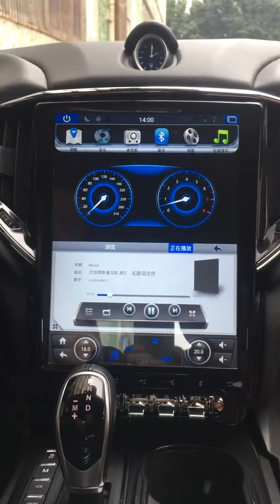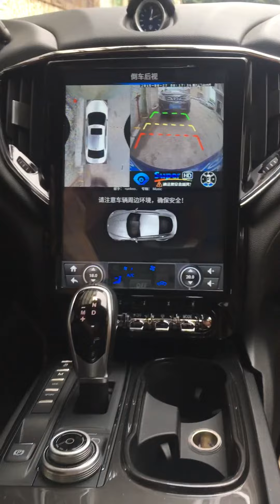Maserati GhIbli Android Navigation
Android 6.0 GPS Navigation for Maserati Ghibli  with 12.1'' Vertical screen 1280*800 resolution ,A9 CPU and 3GB DDR with 32GB flash ,4G and WiFi built-in ,AM/FM ,RDS radio built-in ,support Google map, Play store, Waze,Youtube. Compatible car door ,AC information. It's a amazing Android GPS Navigation system.